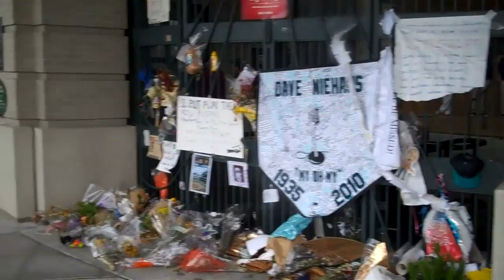A Celebration of Life for Dave Niehaus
Fans line up outside Safeco Field to pay tribute to Mariners broadcaster Dave Niehaus.